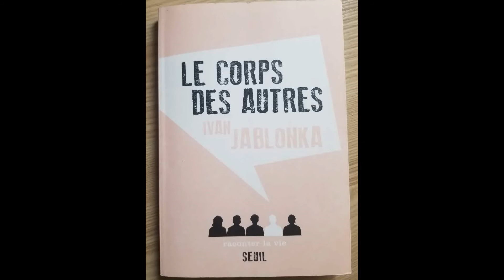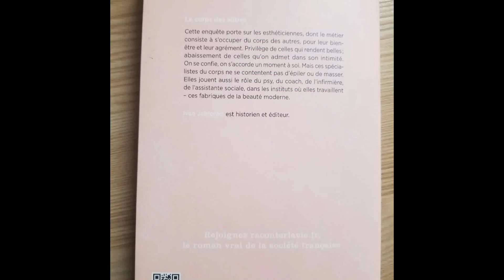le corps des autres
Livre écrit par Ivan Jablonka sur le métier d'esthéticienne. je vous partage 3 extraits de ce merveilleux livre
un livre enrichissant qui nous dévoile la beauté de cet univers, la beauté de ce métier.
Ce livre nous prouve que les esthéticiennes s'occupent de celleux qui s'occupent des autres.

Si vous avez aimé ce livre, n'hésitez pas à vous rapprocher de votre libraire et de lui commander "le corps des autres" de Ivan Jablonka